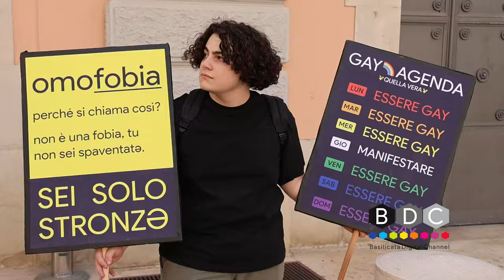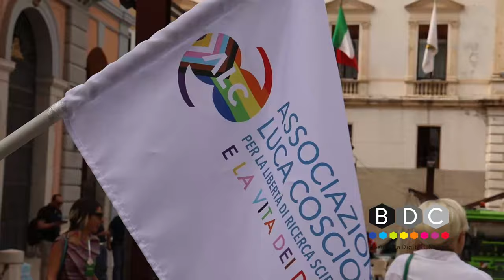POTENZA BASILICATA PRIDE, UN FIUME ARCOBALENO SENZA BARRIERE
🎦 Colori, musica, sorrisi. Il Pride è la giornata dei diritti, della lotta per sé e per gli altri. Della gioia di esprimere la propria identità, senza temere il peso del pregiudizio